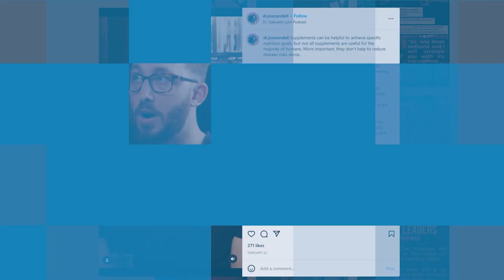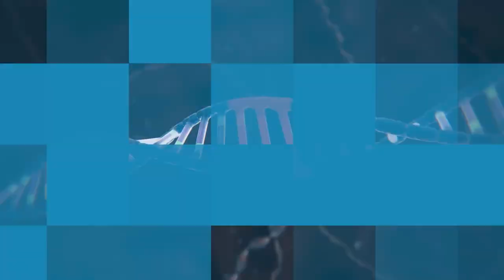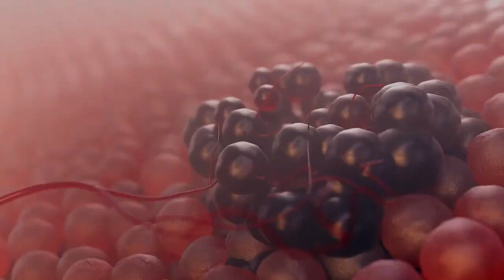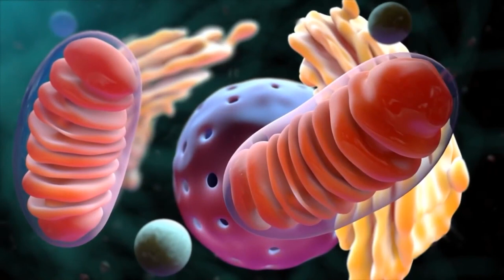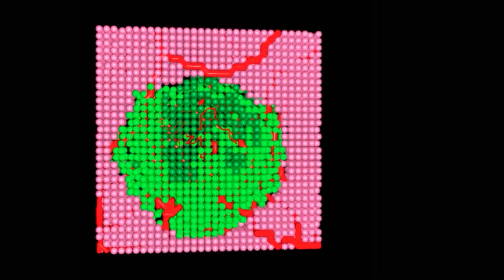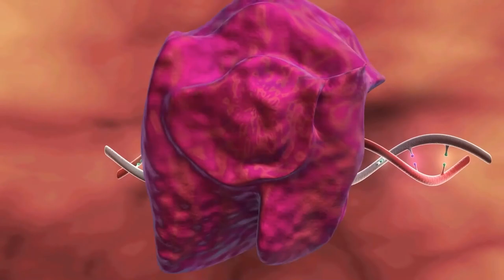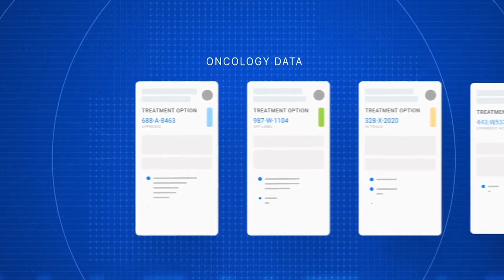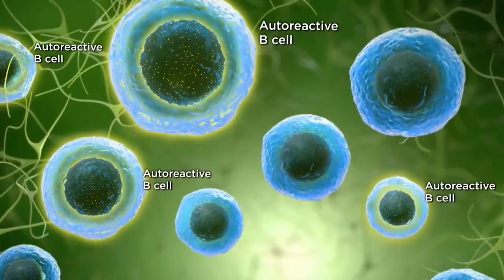Sugar and Alkaline Water Theory in Cancer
Sugar and Alkaline Water Theory in Cancer | TARGET: Cancer Podcast | Ep. 38

Discover the Truth About Cancer: Debunking Misconceptions with Dr. Sanjay and Dr. Joseph Zundell. Learn about cancer cell adaptation, comprehensive treatment plans, and new developments in cancer treatments like Enhertu and bispecific antibodies. Also, explore immunotherapy, cancer therapy testing on mice, and personalized treatment options.

- - - -TimeStamps - - - -

00:00 Introduction
04:05 How cancer escapes the immune system
07:29 Chemo-resistant cancers
11:32 Don’t eat sugar?
19:12 Alkaline water
33:25 Lynch syndrome
38:02 Chronic Lymphocytic Leukemia
44:42 Black tea and cancer

— ABOUT DR JOSEPH ZUNDELL —

Dr. Joe Zundell received his Ph.D. in cancer biology through the University of the Sciences and The Wistar Institute in Philadelphia, PA. As a cancer biologist, he has over 10 years of cancer research experience. Much of his published research has focused on finding new therapies for treating many different cancer types on epigenetic and metabolic characteristics of cancers. He is currently a Research Scientist at Incyte, a global biopharmaceutical company.

He has been featured by The Washington Post as well as dozens of national podcasts and regional news channels (PBS, CBS, NBC, NPR), and has given keynote speeches and partnered with American Cancer Society, BeTheMatch, Leukemia & Lymphoma Society, Harvard University, Louisiana Department of Health and several others.

— ABOUT xCURES —

The xCures platform is a direct-to-patient and direct-to-physician portal that identifies the most promising treatment options for advanced cancer patients who are not responding to standard of care therapies.

The platform captures data that also helps accelerate the development of promising new cancer drugs, expand the approved uses of existing drugs, and demonstrate value for reimbursement.

Amazon Music: